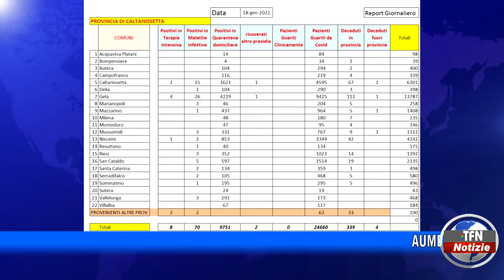Caltanissetta - Covid, tornano a salire i contagi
Aumentano gli ingressi di nuovi pazienti nelle strutture ospedaliere della provincia